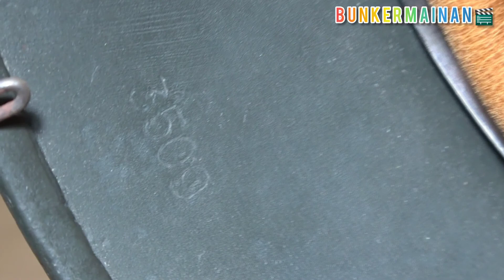Helm Perang M35 Soldat tentara Jerman Stahlhelm German Army Wire Normandy Tricolor Camo Helmet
BUNKERMAINAN Presents :

A helmet that is part of my World War 2 headgear collection. The helmet was used by the German Army in World War Two.

The helm type is M35 with rolled edge.
The helmet is painted in tricolor camo with mainly fieldgray colour. And also added with chicken wire.

The helmet in the video has production stamp : EF in size 68 with batch no.3509
It also comes with SS decal on its left side.

This is a relic helmet that was Refurbished to its original specification.

Sebuah Helm bagian dr Koleksi Headgear Perang saya... sebuah helm yang dahulu dipakai tentara Jerman pada masa Perang Dunia 2.
Helm ini tipe M35 dengan pinggir rim ditekuk.
Dilengkapi dengan kawat yang menutupi sebagian besar permukaan atasnya. Dimana kawat ini bisa dipakai untuk menaruh ranting/daun/kain utk keperluan kamuflase saat di lapangan

Helm produksi pabrik EF dengan ukuran 68
Dengan nomor batch produksi 3509

Ini adalah helm asli tapi sudah direfurbished/cat ulang/diganti aksesorisnya sesuai spesifikasi yang dipakai saat Perang dulu.